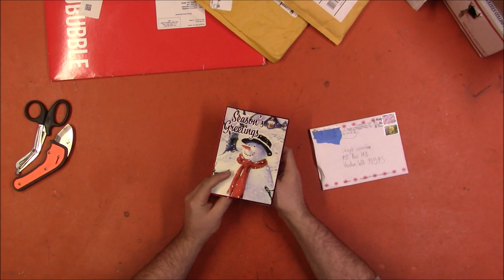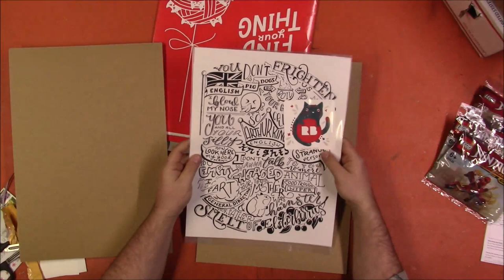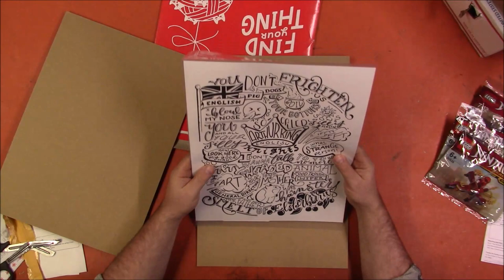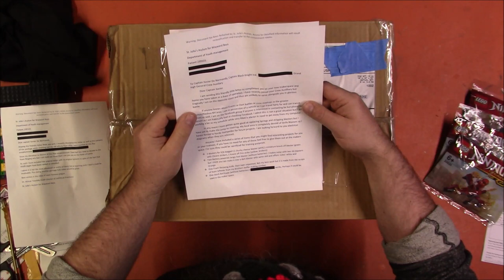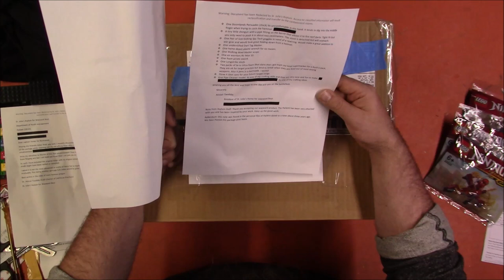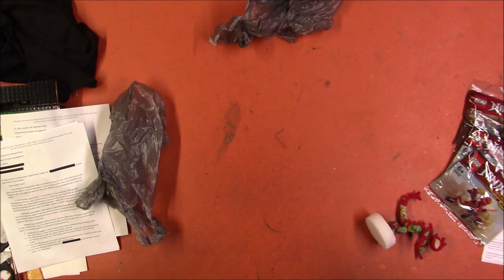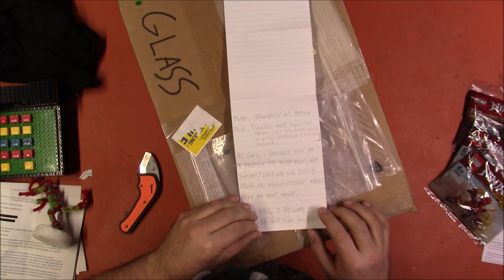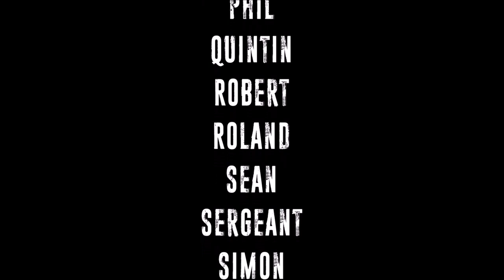Friday Fanmail and Q&A #123 (1/8/2021)